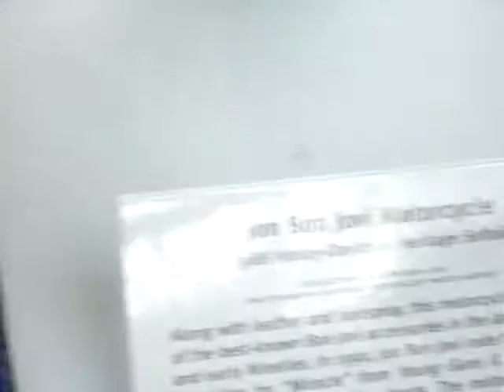Bon Jovi Motorcycle Exhibit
Bon Jovi Motorcycle Exhibit @ The Rock And Roll Hall Of Fame Museum. Cleveland Ohio